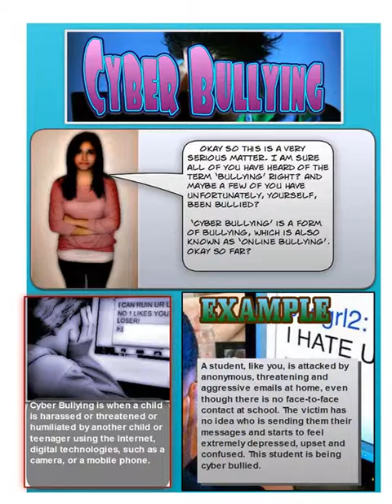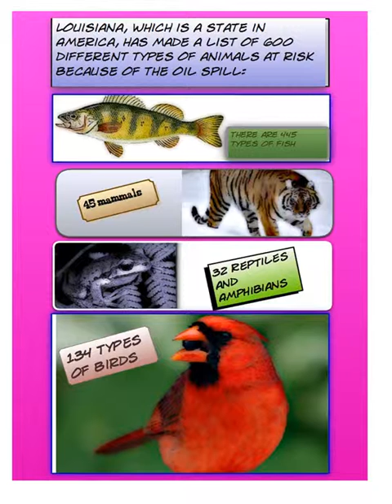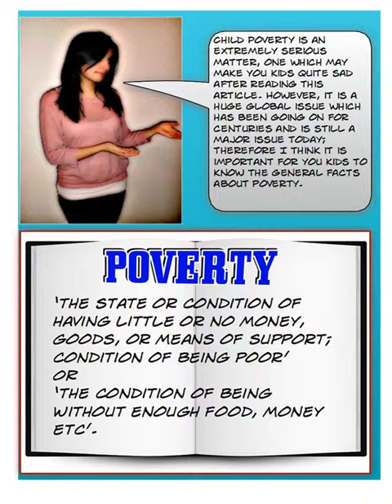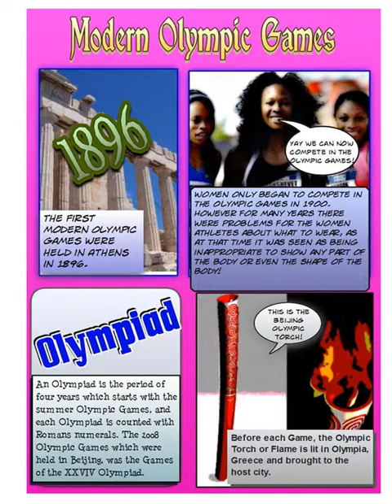poppy comic presentation.wmv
THis is an edited version of Poppy Bryant's school project for her IB Course